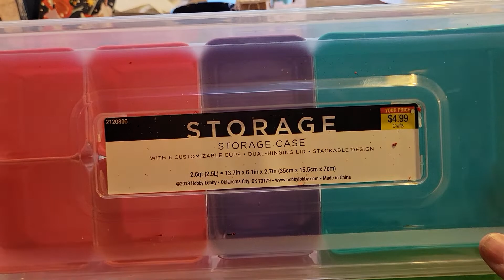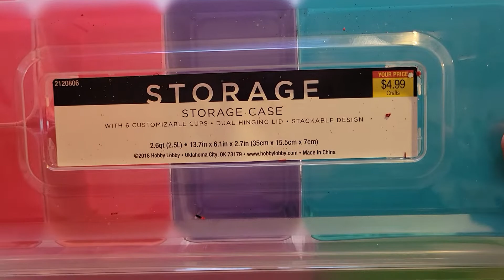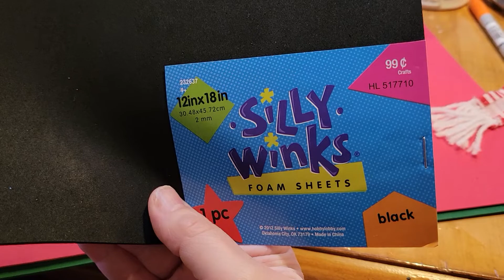Around Town Haul. Dollar General, Staples and Hobby Lobby